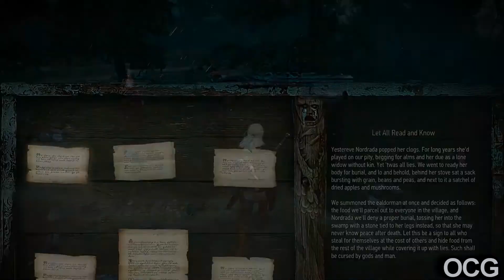The Mystery of Bayway Murder Contract Mission - THE WITCHER 3: WILD HUNT (PS4/PS5) (NC) OCG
WITCHER 3: WILD HUNT Contract Mission Called The Mystery of Bayway Murder Located in VELEN - NO MANS LAND. This video is recorded on ps4 via elgato hd capture card. No commentary. OCG

The Witcher 3: Wild Hunt[a] is an action role-playing game developed by Polish developer CD Projekt Red, and first published in 2015. It is the sequel to the 2011 game The Witcher 2: Assassins of Kings and the third main installment in The Witcher video game series, played in an open world with a third-person perspective. The games are based on The Witcher series of fantasy novels written by Andrzej Sapkowski.

The game takes place in a fictional fantasy world based on Slavonic mythology. Players control Geralt of Rivia, a monster slayer for hire known as a Witcher, and search for his adopted daughter, who is on the run from the otherworldly Wild Hunt. Players battle the game's many dangers with weapons and magic, interact with non-player characters, and complete quests to acquire experience points and gold, which are used to increase Geralt's abilities and purchase equipment. The game's story has three possible endings, determined by the player's choices at key points in the narrative.

Development began in 2011 and lasted for three and a half years. Central and Northern European cultures formed the basis of the game's world. REDengine 3 enabled the developer to create a complex story without compromising the game's open world. The music was primarily composed by Marcin Przybyłowicz and performed by the Brandenburg State Orchestra.

The Witcher 3: Wild Hunt was released for Microsoft Windows, PlayStation 4, and Xbox One in May 2015, with a Nintendo Switch version released in October 2019, and PlayStation 5 and Xbox Series X/S versions planned for release in 2021. The game received critical acclaim, with praise for its gameplay, narrative, world design, combat, and visuals, although it received minor criticism due to technical issues. It received numerous game of the year awards and has been cited as one of the best video games ever made. Two expansions were also released to critical acclaim: Hearts of Stone and Blood and Wine. A Game of the Year edition was released in August 2016, with the base game, expansions and all downloadable content. The game shipped over 30 million copies, making it one of the best selling video games of all time.